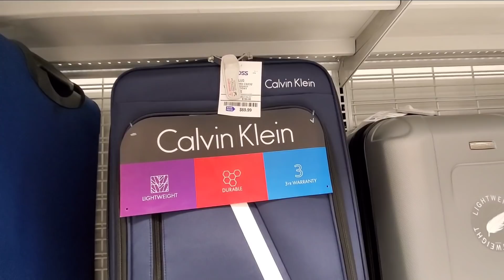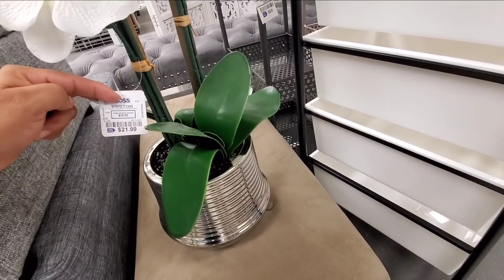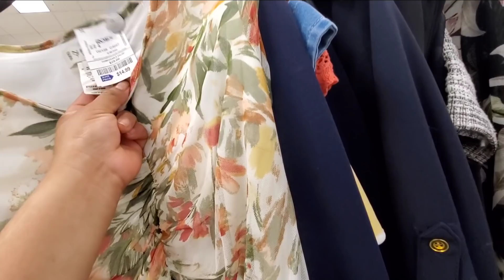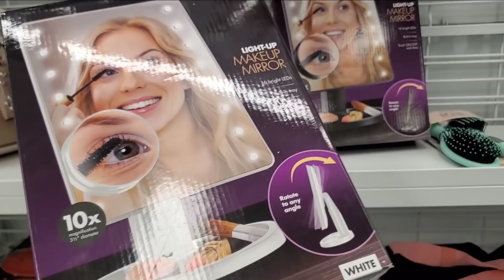LO NUEVO EN ROSS en ZAPATOS,bolsas VESTIDOS Ect/Compras 2020 DE MARCA EN ROSS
hola que tal como estan hoy me las traje a la tienda ross a mostrarles lo NUEVO en ZAPATOS, bolsas vestidos,lentes,accesorios,decoracion,ropa en ross.esta es la mejor tienda de descuento en usa ,marcas originales en descuento aqui pueden encontrar marcas reconocidas como adidas,calvin Klein,michael kors,nine west,puma,kate spade,dkny,Tommy Hilfiger, nike y muchas otras mas.asi que ahorra dinero comprando en ross 2020.